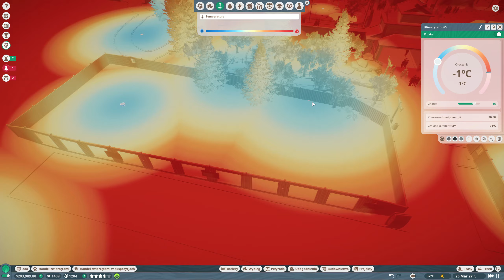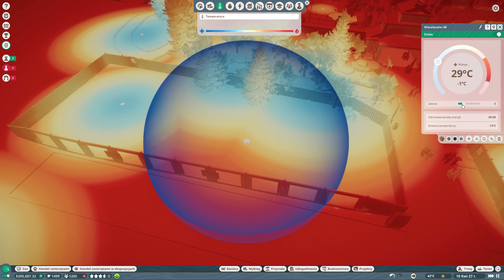❄️ Planet Zoo PL | Rozbudowa arktycznej części #5 ❄️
Piąty odcinek z Planet Zoo (Feniks Zoo) to rozbudowa zimowej części parku z użyciem Arktycznego pakietu. W tym odcinku przywitaliśmy renifery. Natomiast nosorożce przyniosły nam niespodziankę! 👶